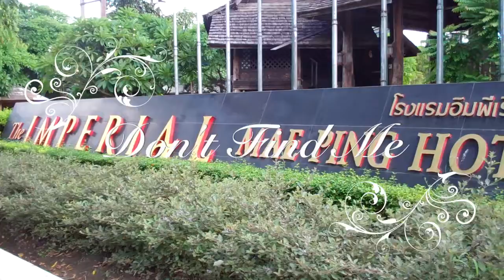Don't Find Me by Teresa Teng Deng Li Jun